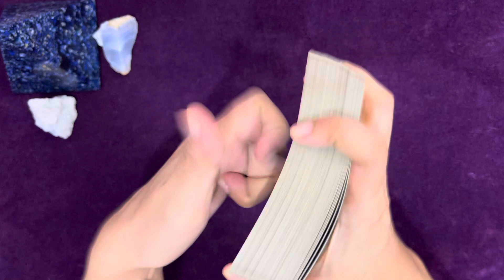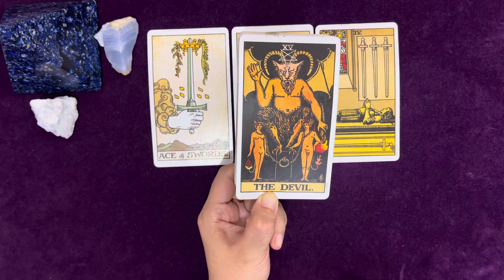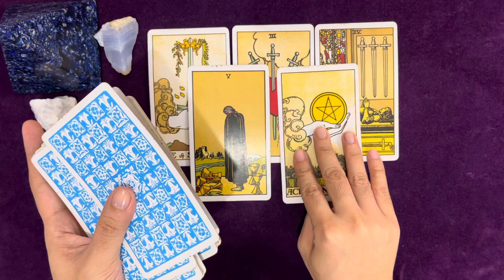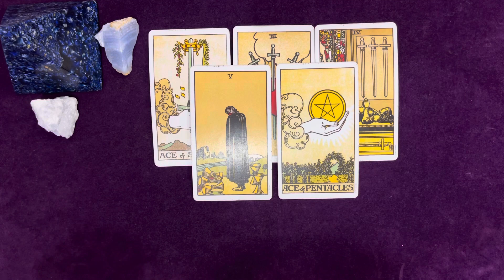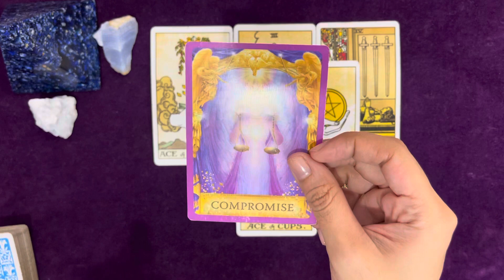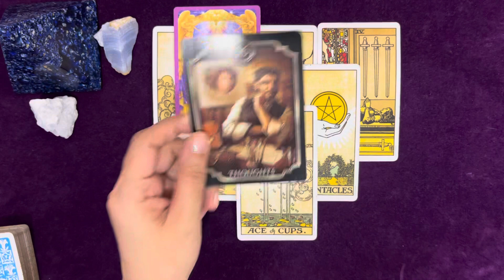PISCES | AFTER THIS, YOUR TWO OF CUPS WILL SHOW UP! 💖 | SEPTEMBER 2022